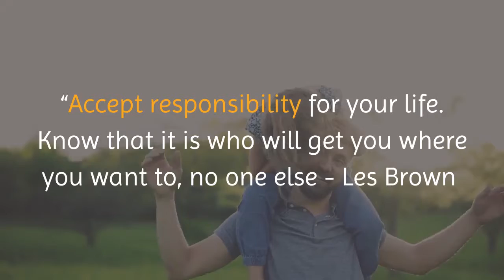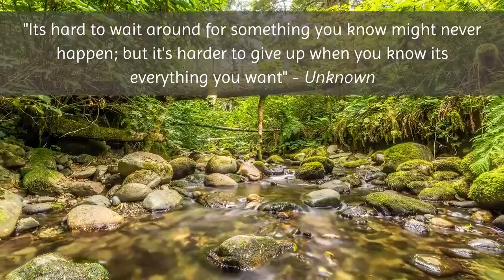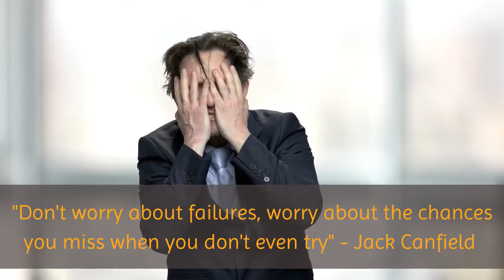15 Inspirational Quotes That Will Change Your Life Today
In this video, I'm going to share with you the 15 inspirational quotes that will change your life perspective.

So watch until the end and be inspired with this inspirational quotes.

 1. “Accept responsibility for your life. Know that it is you who will get you where you want to go, no one else.” – Les Brown

2. “Just know, when you truly want success, you’ll never give up on it. No matter how bad the situation may get.” – Unknown

3. “I don’t regret the things I’ve done, I regret the things I didn’t do when I had the chance.” – Unknown

4. “Challenges are what make life interesting and overcoming them is what makes life meaningful.” – Joshua J. Marine

5. “It's hard to wait around for something you know might never happen, but its harder to give up when you know its everything you want.” – Unknown

6. “One of the most important keys to success is having the discipline to do what you know you should do, even when you don't feel like doing it.” – Unknown

7. “Good things come to those who wait… greater things come to those who get off their ass and do anything to make it happen.” – Unknown

8. “Happiness cannot be traveled to, owned, earned, or worn. It is the spiritual experience of living every minute with love, grace & gratitude.” – Denis Waitley

9. “In order to succeed, your desire for success should be greater than your fear of failure.” – Bill Cosby

10. “The only way to do great work is to love what you do. If you haven’t found it yet, keep looking. Don’t settle.” – Steve Jobs

11. “Life is short, live it. Love is rare, grab it. Anger is bad, dump it. Fear is awful, face it. Memories are sweet, cherish it.” – Unknown

12. “When you say “It’s hard”, it actually means “I’m not strong enough to fight for it”. Stop saying its hard. Think positive!” – Unknown

13. “Life is like photography. You need the negatives to develop.” – Unknown

14. “Don’t worry about failures, worry about the chances you miss when you don’t even try.” – Jack Canfield

15. “The pain you feel today is the strength you feel tomorrow. For every challenge encountered there is an opportunity for growth.” – Unknown